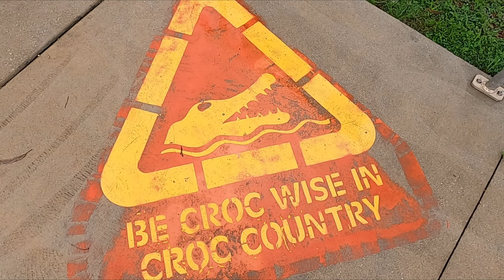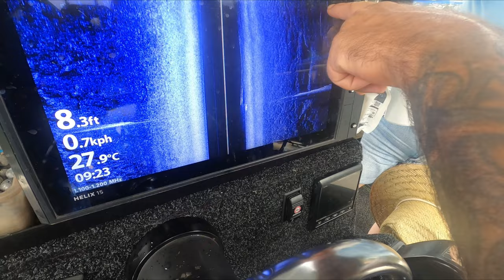Weipa Fishing Frenzy. Catch Barramundi, Threadfin Salmon, Mangrove Jack and Trevally with Jo Ninja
Join Jo Ninja as he embarks on his yearly fishing pilgrimage to catch big fish in Australia. Weipa far north Queensland is famed for Bauxite and Big Fish. In the uncharted waters off Cape York and the Gulf of Carpentaria, Jo Ninja and troupe join the intrepid fishing guides from Weipa Sports Fishing onboard their tandem 250 horse-powered fishing boats. Meandering through the mangrove rivers , the fishing exploits hit a crescendo as Jo Ninja breaks his jinxed donut start to his fishing expedition. The sulker shrieks with fishing ecstasy as he catches his first Mangrove Jack, Threadfin Salmon and Golden trevally. Crom and Minerva !. grains of rice on the sounder are a good omen.

Armed with 3 Bone fishing Voyage travel rods and Daiwa Saltiga 5000 XH, Ryoga 1520H and Lexa 300H reels, this episode is what Fishy Wet Dreams are all about. It's been a year since his last video and this episode is worth the wait. Buckle up for action as Jo Ninja Fisherman is back.